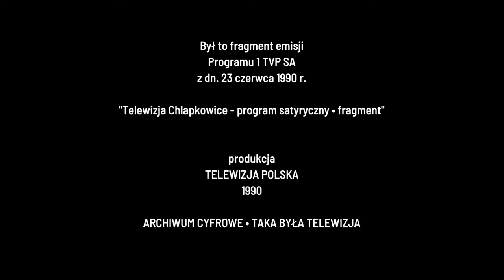1990.06.23 ▪ 20:05 ▪ TP1. Telewizja Chlapkowice - program satyryczny ▪ fragment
tbt ▪ Taka Była Telewizja ▪ TP1 ▪ 23 czerwca 1990 r. ▪ Przez kilkadziesiąt lat Jerzy Ofierski bawił publiczność w Polsce i na świecie, wcielając się w postać niezapomnianego sołtysa Kierdziołka z Chlapkowic - wiejskiego filozofa i komentatora bieżących wydarzeń, zaczynającego swoje monologi od sformułowania: "Cie choroba!"